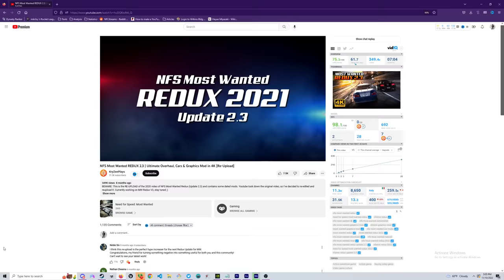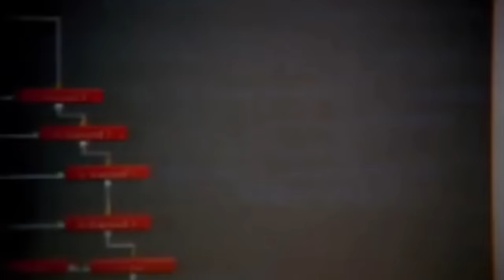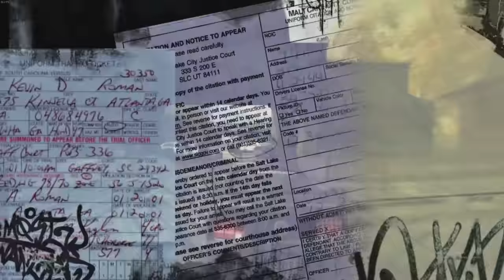Need for Speed: Most Wanted - Retrospective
An overview of the story and gameplay elements of my favorite racing game - Need for Speed: Most Wanted.

I'm Mitchell Diedrich, and I like to talk about video games, and, sometimes, other stuff.

Chapters
00:00 - Introduction
00:38 - Redux
1:14 - Present Day
3:44 - 6 Days Ago...
6:15 - 4 Days Ago...
9:36 - 2 Days Ago...
10:38 Present Day (Again)
12:46 - Becoming Most Wanted
25:53 - Clarence "Razor" Callahan
29:17 - Challenge Series
29:54 - Closing Thoughts